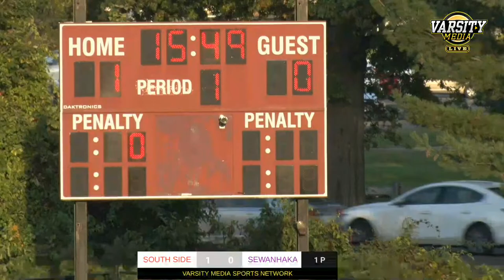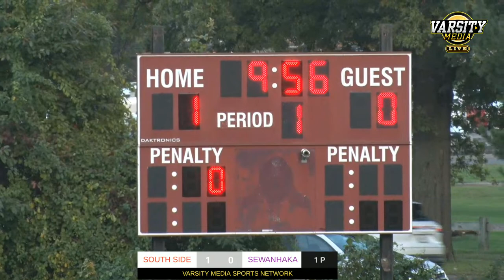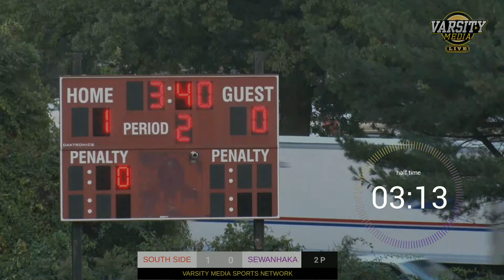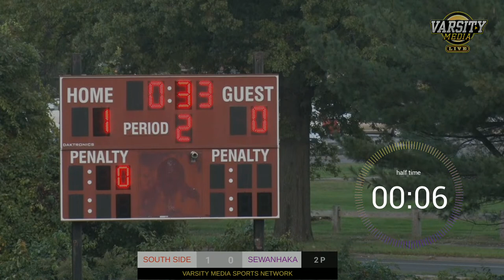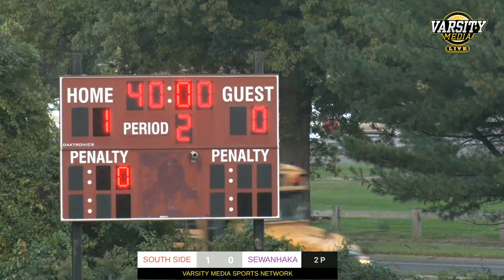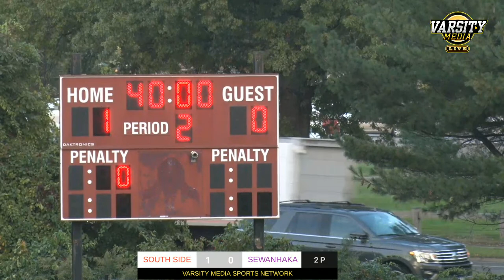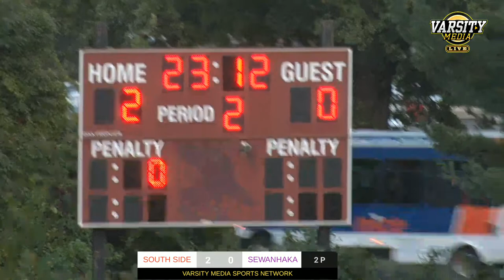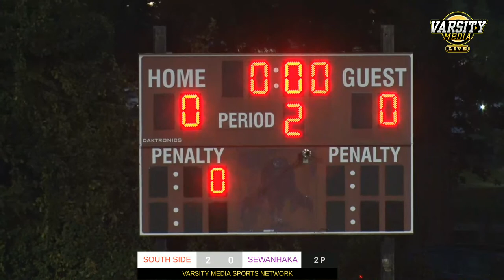SOUTH SIDE v SEWANHAKA B SOCCER VARSITY MEDIA 10/12/2023